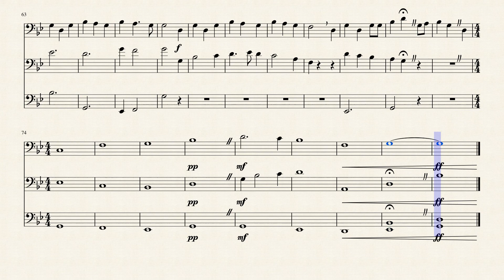"I Wonder as I Wander"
"I Wonder as I Wander" arranged for 3 cellos. Includes highlights from "What Child is This" (Greensleeves) and "We Three Kings".